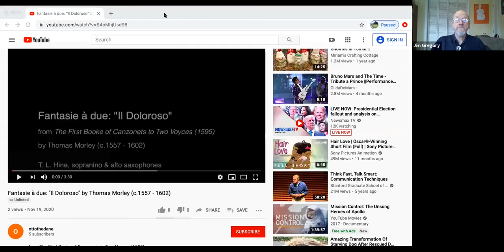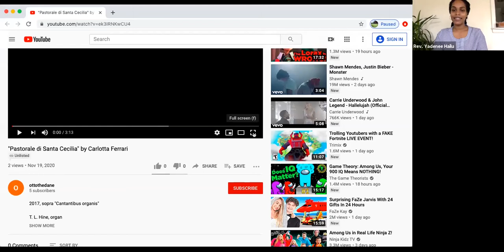Live Worship Service - November 22, 2020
The Universalist Church
West Hartford, Connecticut

Rev. Yadenee Hailu
Rev. Yadenee is a community minister in Tulsa, Oklahoma. She aspires to remember and then remind others in her ministry the ways of healing which return us again and again to our nature of wholeness and harmony. She is excited to be back visiting West Hartford.

Musicians:
T. L. Hine, piano, sopranino & alto saxophones
Emma Graebner, voice
Tom Gervais, percussion

Welcome
Jim Gregory, Board of Trustees

Introit
Fantasie à due: "Il Doloroso" from The First Booke of Canzonets to Two Voyces (1595) by Thomas Morley (c.1557-1602)

Thomas Morley (c.1557 – 1602) was an English composer of the Renaissance who served as organist at St. Paul’s cathedral in London. His secular music in particular is very well-known thanks to his robust activity as a music publisher; he published 11 collections of his own madrigals and is often credited with leading the florescence of Italian-inspired vocal music that occurred during his lifetime. Morley was a contempo-rary of Shakespeare and lived in the same parish; it is possible that his settings of Shakespeare’s verses were actually used in performances of Shakespeare’s plays during the playwright’s lifetime.

Unison Affirmation & Chalice Lighting
Rev. Joy Christi Przestwor

Love is the spirit of this Church, and service is its law.
this is our great covenant: to dwell together in peace,
to seek the truth in love, and to help one another.

Rev. Yadenee Hailu

Please join in singing our Doxology:

Praise God for Love we all may share,
Praise God for Beauty everywhere,
Praise God for Hope of good to be
Praise God for Truth that makes us free. Amen.

Offering:
We are grateful for all the ways in which you support us and one another. In this ongoing time of challenges and opportunities, the need for communities of justice, wisdom, and love has only become more apparent.

Given that need, we share our general offering each week with organizations that are in harmony with our values, who do work in the world that brings us ever closer to creating the Beloved Community.

This month, we share our offering with María C. Colón Sánchez Elementary School in Hartford, CT. The pandemic has made life more difficult for so many people...and has really upended the lives of teachers and students. Sanchez is a public elementary school in Hartford that we’ve helped to support for years now, particularly with our holiday book drive.

Hymn #1020 “Woyaya”
Emma Graebner, voice
T. L. Hine, piano
Tom Gervais, percussion

Prayer/Meditation
Rev. Yadenee Hailu

Spirit of Life

Spirit of Life, come unto me.
Sing in my heart all the stirrings of compassion.
Blow in the wind, rise in the sea;
Move in the hand, giving life the shape of justice.
Roots hold me close; wings set me free;
Spirit of Life, come to me, come to me.

Reading
Jim Gregory

Musical Message
"Light of a Clear Blue Morning"
by Dolly Parton
Emma Graebner, voice
Tom Gervais, percussion

Homily
Rev. Yadenee Hailu

Closing Hymn/Postlude
"Pastorale di Santa Cecilia"
by Carlotta Ferrari

Carlotta Ferrari (b. 1975) is an Italian composer. She served as chair of music composition at Hebei Nor-mal University in Shijiazhuang, China, and is currently adjunct professor of music composition at the De-partment of Arts and Music of ESE, Firenze, Italy. Carlotta Ferrari's current research interest lies primarily in contemporary modal music, as evidenced by the prominent use of the mixolydian mode in the second half of the “Pastorale di Santa Cecilia”. Saint Cecilia is a Roman martyr venerated in Catholic, Orthodox and Anglican churches, and the patron saint of music and musicians. Her feast day is celebrated on No-vember 22nd (today).

Let us speak together our Unison Benediction

Engage with the world in peace,
Have courage,
Hold on to what is good.
Return to no person evil for evil.
Strengthen the fainthearted,
Support the weak,
Help the suffering,
Honor all beings